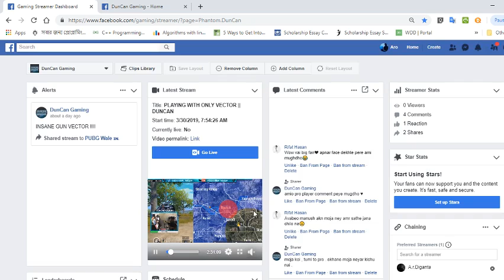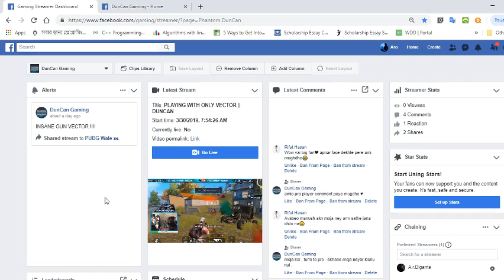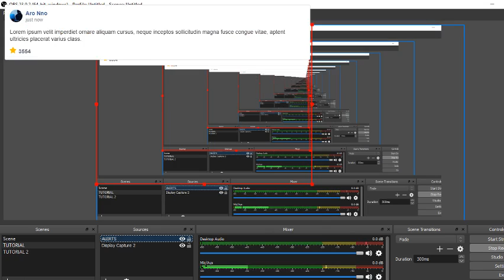StreamLabs OBS Full Tutorial - How To Setup Your Live Stream || ACTIVE FACEBOOK ALERTS || BANGLA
StreamLabs OBS Full Tutorial - How To Setup Your Live Stream || ACTIVE FACEBOOK ALERTS || BANGLA and further more Links mentioned and more details:

Tyler "Duncan" Blevins is a professional Battle Royale Player and Streamer.

He is known for his goofy energetic personality, his incredible impressions, and can often be found streaming on Twitch.

Be sure to check out the official.

I upload in here the weekly highlights, best moments and funny moments, as well as full matches and chicken dinners.

Mobile FPS/TPS Gaming Channel

■PUBG M PARTNER

-1vs4, 2vs4 Gameplay Content Creater.

★★★ Follow me ★★★

Hope you guys are having a Gala time :D